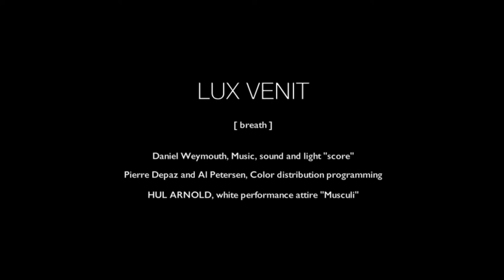BIO LUX fiber optic attire (Nobuho Nagasawa) responds to energy and breath of pianist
Bio Lux is worn by pianist Jocelyn Ho as she plays (and breathes!) "Lux Venit" [breath] by SBU professor and composer Daniel Weymouth.  Nagasawa's Bio Lux optical fiber responds to the energy and breath of the artist.  "Lux Venit" was one of six cutting-edge creations of light, electronics, piano, and voice performed in Synaesthesia Playground - Jocelyn Ho's graduation doctoral recital at Stony Brook University.  May 1, 2016.